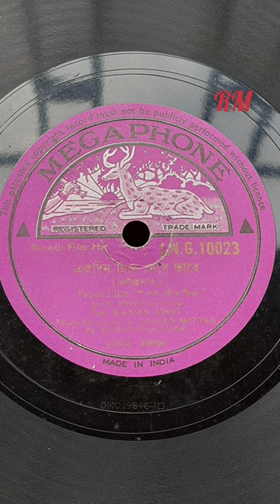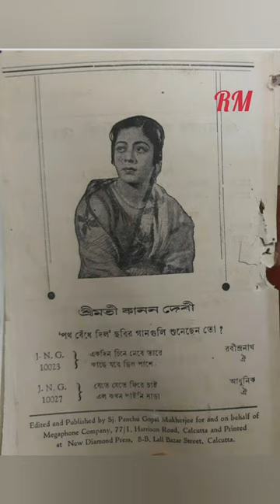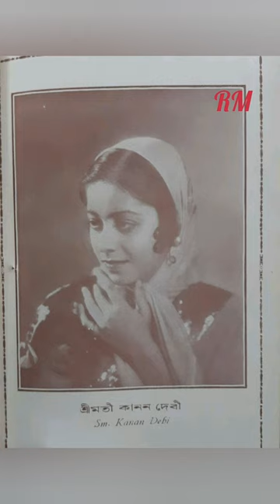Aykdin Chine Nebe Taare (Rabindra Sangeet)_ Kanan Debi [Film: "Poth Bnedhe Dilo" (1945)]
10" Shellac 78 RPM Record
Record No JNG 10023 (Celebrity Record Series)
Matrix OMC 19846
(Recorded in Gramophone Company Studio, Calcutta)
First Published in June 1945

Film: "Path Bnedhe Dilo"
M.P. Production's Film
Music Direction: Dhiren Mitra
Anadi Dastidar